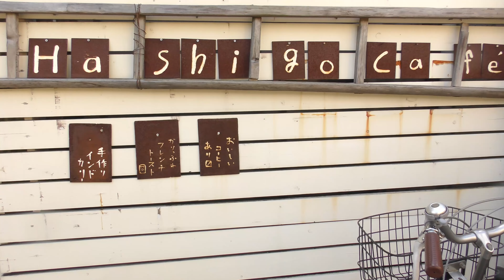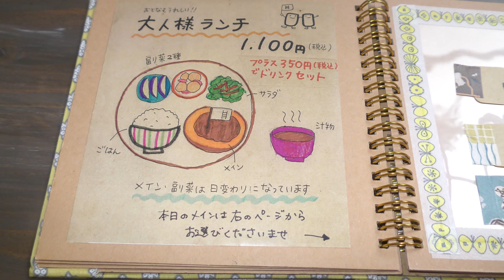【京都ランチ】寒い冬におすすめ⛄️温まる京都グルメ🔥肉汁溢れるハンバーグ/洋食巡り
寒い冬にぴったりの肉汁溢れるハンバーグ🥰
銭湯♨️をリノベーションしたカフェ☕️
太秦にある「Hashigo Cafe Kyoto」はしごカフェ
コタツもあって、心も体も温まります🥰
クリスマスツリーも綺麗でした🎄
洋食好きは超たまランチ💕
おすすめの京都冬グルメです👍

京都グルメ・京都ランチの参考になると嬉しいです(^^)/

京都グルメを研究しているチャンネルです😊

【おすすめ京都洋食店動画】

【京都観光、京都旅行食べ歩き動画】